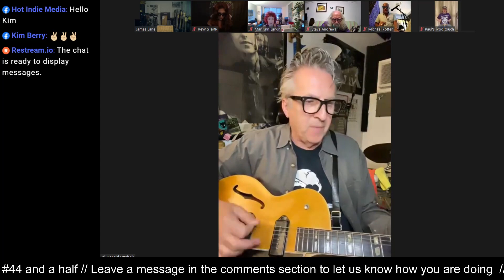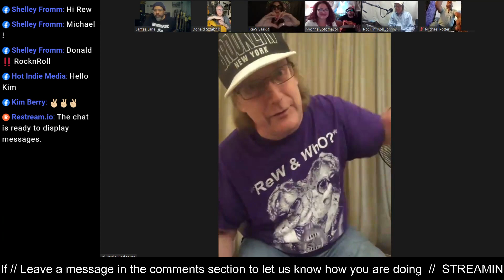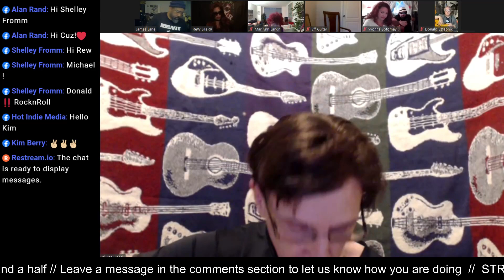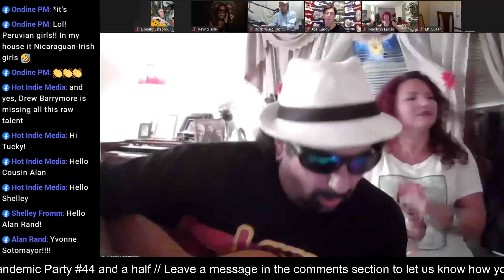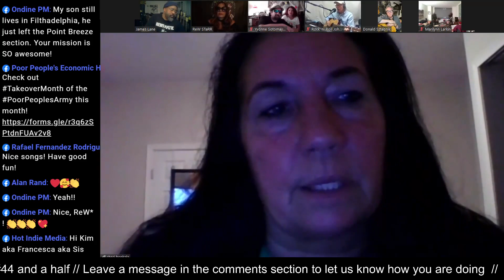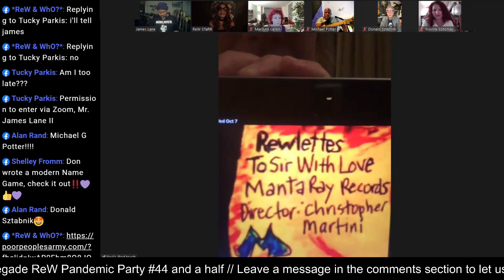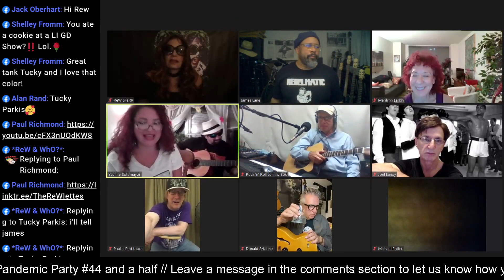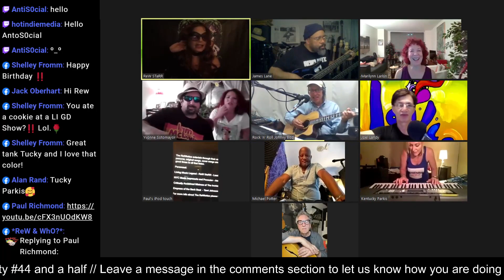Livestream: Renegade ReW Pandemic Party #44 and a half (07 October 2020)